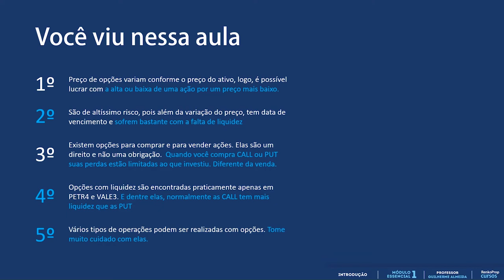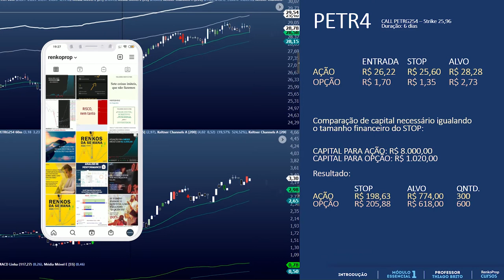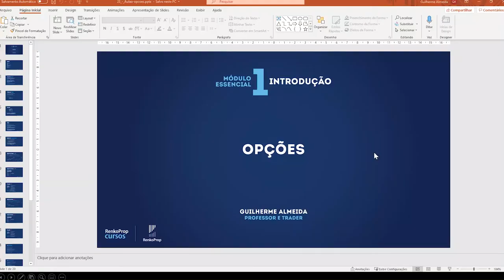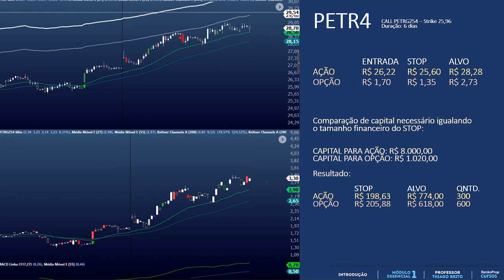Aula para aprender opções de ações na Bolsa de Valores #2 - Trading e Investimentos | RenkoProp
Entre no canal do Telegram (link acima) para receber os avisos dos novos e o link de acesso

Nessa aula de opções de ações, abordamos os conceitos básicos tentando sempre manter uma linguagem mais simples e direta, sem abordar conceitos e tipos de operações mais avançadas. Um passo de cada vez.

É um começo para quem quer começar a operar opções na Bolsa. Caso tenha gostado, conheça também nosso curso completo, que tem duração de 10 meses e é o maior e mais completo curso para formação de traders e investidores, do Brasil.

Lembre-se que atuação na Bolsa exige planejamento, disciplina e análise operacional e estatística. Em nosso curso damos a você toda instrução para construção dessa sua estrutura e acompanhamento desde a parte de instrução básica até a atuação prática, mesmo após o fim dos 10 meses de curso.

💹 Veja mais sobre nosso sistema de análise estatística da atuação